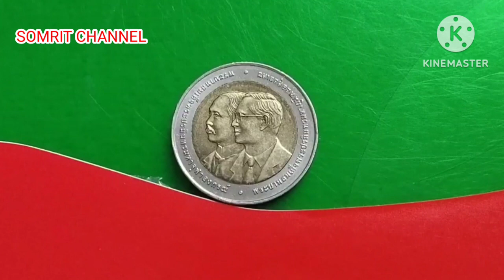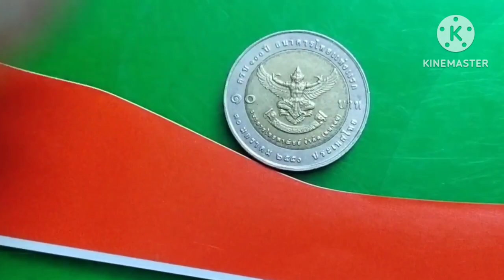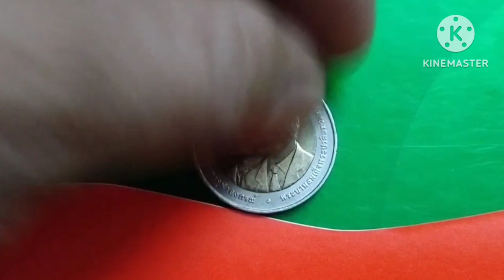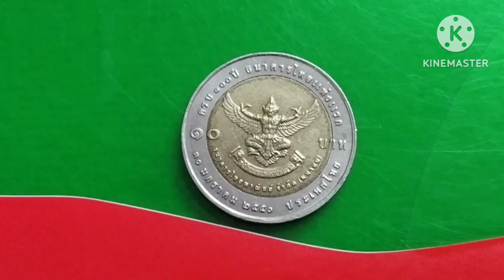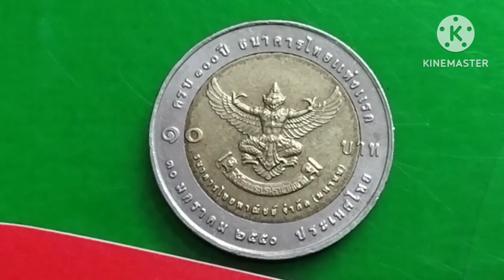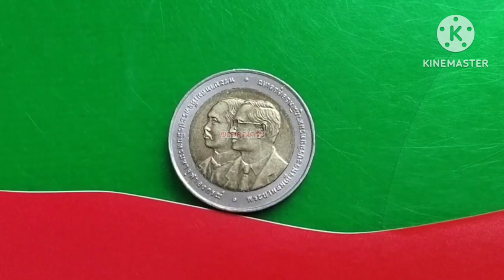ตามหาเหรียญราคาแพง#เหรียญที่ระลึก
@รับซื้อเหรียญ 10 บาทที่ระลึกในสภาพ unc100 เหรียญ 10,000 บาท